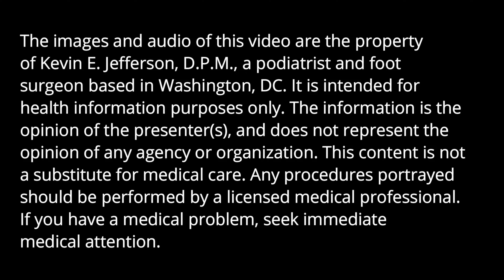Rock Hard Calluses: Removal of Multiple Stubborn Hard Calluses (Pre-COVID)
This video is a follow-up appointment (Part 2) of Trust the Process which was filmed before COVID.  This patient, a former disco dancer, presents rock hard calluses on the pressure points of her feet.  The calluses are removed  with procedures to follow.

Kevin E. Jefferson, DPM is a practicing podiatrist, foot surgeon  and wound care specialist licensed in Washington, DC and Maryland. The content depicted on this channel consists of foot care provided to actual patients. All procedures shown should be performed by a licensed medical professional, and are not meant as a substitute  for medical care or do-it-yourself instruction.